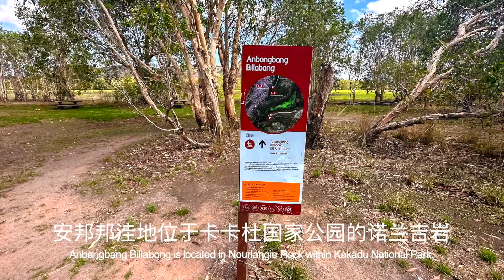Anbangbang billabong, Kakadu National Park, Australia 澳大利亚卡卡杜国家公园安邦邦洼地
卡卡杜国家公园的Anbangbang 水潭充满鸟类生命。环绕这个水潭的步道大约2.8公里，穿过热带草原林地，是观赏各种野生动物的好地方。这个水潭靠近努尔兰吉 (Nourlangie)，它和乌比尔 (Ubirr)被称为卡卡杜国家公园最著名的两个土著岩石艺术画廊。

我们于2022年10月访问Anbangbang 水潭，但由于时间关系，并没有走完步道。我们只是停留了数分钟，并用手机录下当时美景。